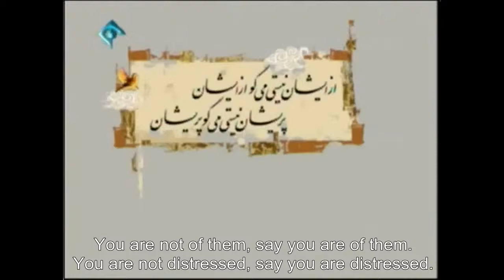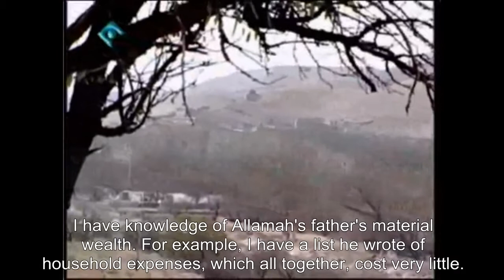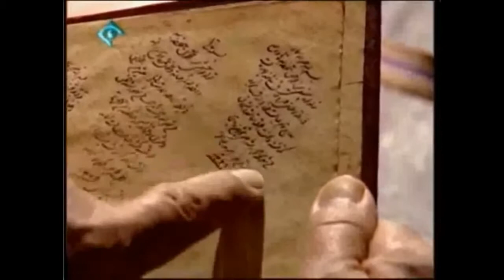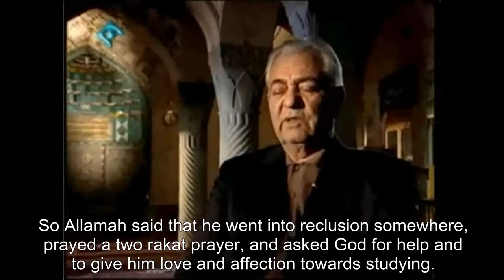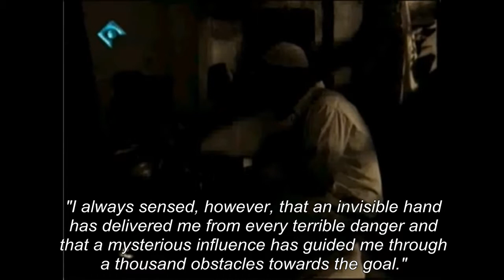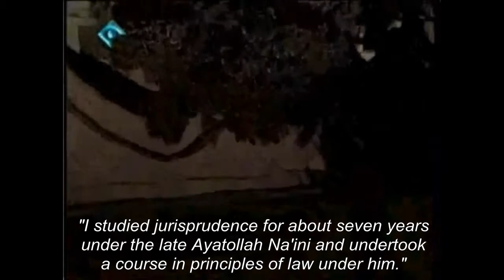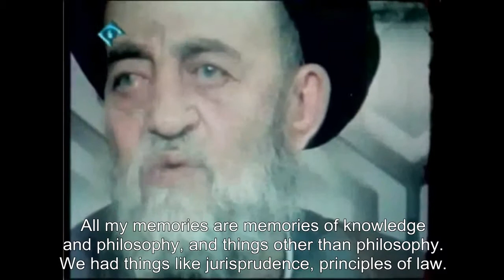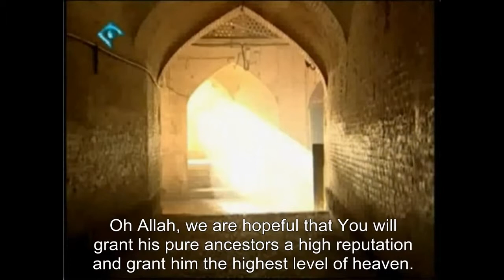1 7 Documentary Life of Allamah Tabatabai English Sub